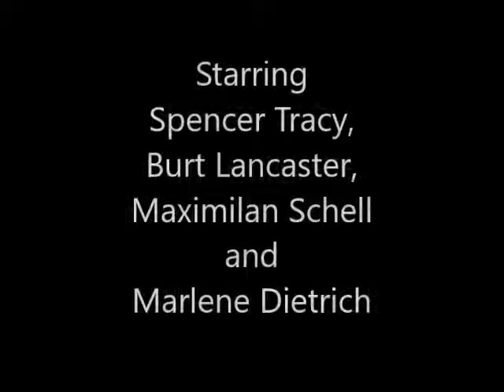Reflections on "Judgment at Nuremberg"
Discussion of themes in Stanley Kramer's "Judgment at Nuremberg"